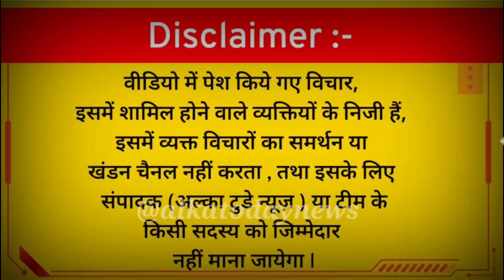सत्यपाल मलिक ने कहा पुलवामा एक साजिश थी, राम मंदिर पर भी ह@ला हो सकता हैं, मलिक ने कही बड़ी बात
सत्यपाल मलिक ने कहा पुलवामा एक साजिश थी, राम मंदिर पर भी ह@ला हो सकता हैं, मलिक ने कही बड़ी बात @alkatodaynews